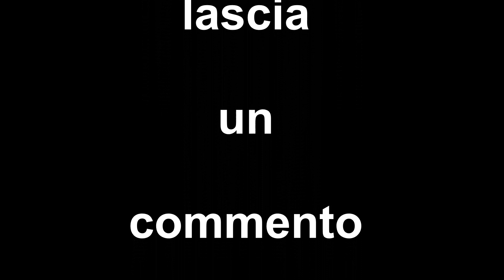Come Potare il Melo in Vegetazione Primaverile Tutorial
Potare il Melo in Vegetazione Primaverile
Oggi vi faccio vedere e vi spiego
Come potare il melo in fase
di vegetazione avanzata
00:00   intro Melo in Fiore
00:17   Narrazione
03:47   Visione Dei Meli allo Stato Attuale
04:16   Mele sull'albero
06:35   Poto il Melo Fiorito e Vegetato
07:19   Visione del melo a fine Potatura
08:56   Particolare del tirante Messo per tenere il Melo
09:24   Potatura del Melo "Temps Laps" 1°Pianta
11:02   Potatura del Melo "Temps Laps" 2°Pianta
12:04   Titoli di Coda
lascia un commento e clicca su mi piace
Buona VISIONE